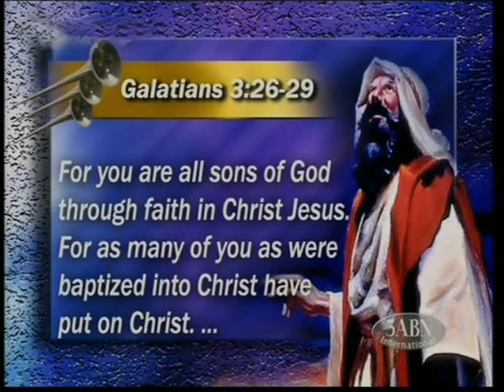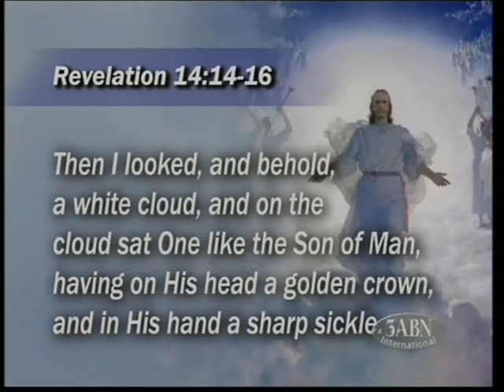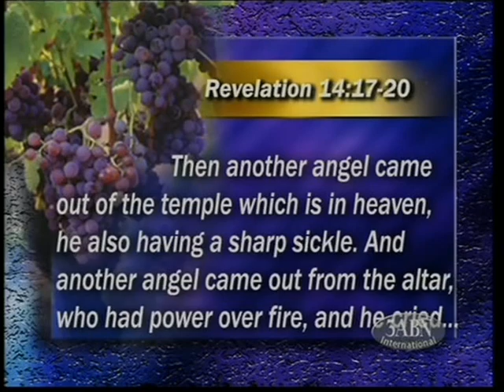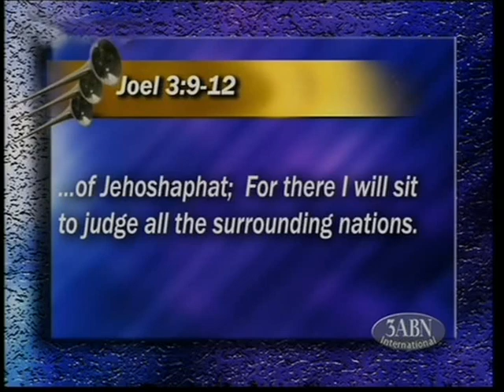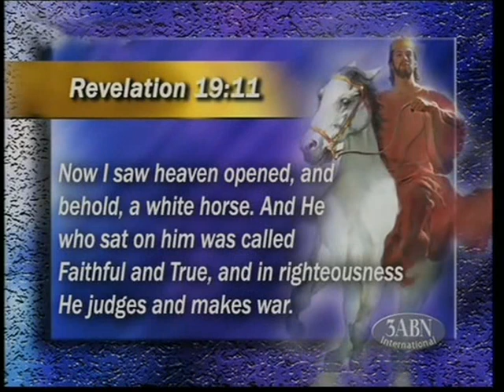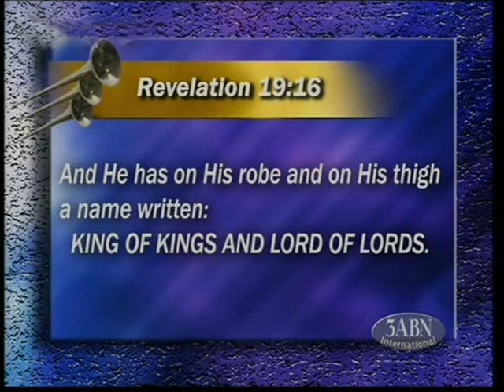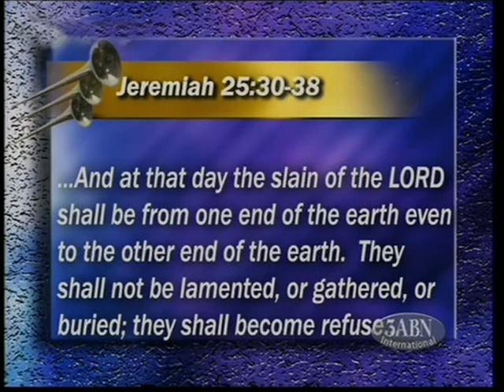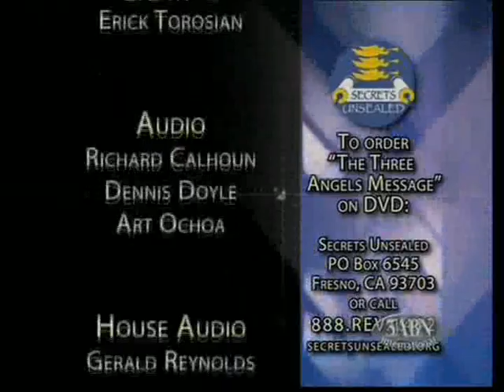3AM (17) - The Harvest Of The Earth Is Ripe - Stephen Bohr